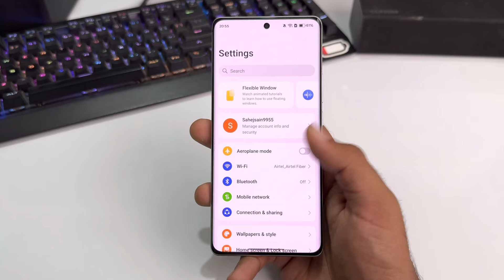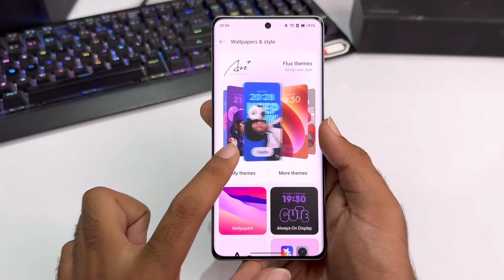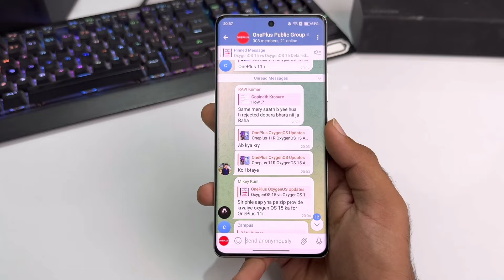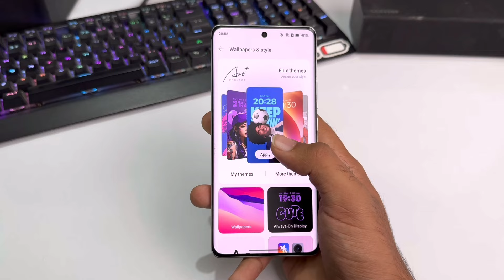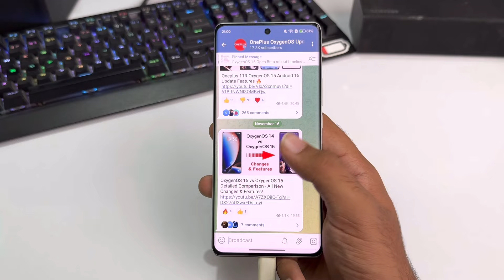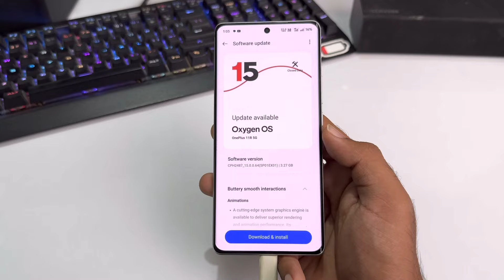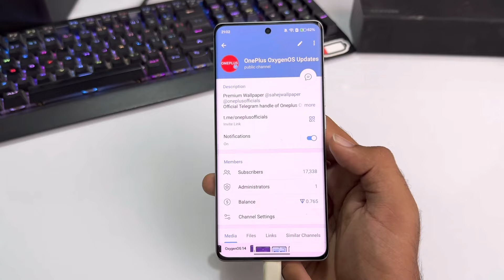Oneplus 11R OxygenOS 15 Update Review | Bugs,Problems | 11r New Update Android 15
oneplus 11r android 15 update
oneplus 11r oxygenos 15 update
oneplus 11r new update review
oneplus 11r new updatw features
oneplus 11r android 15 updatw features
oneplus 11r oxygenos 15 features